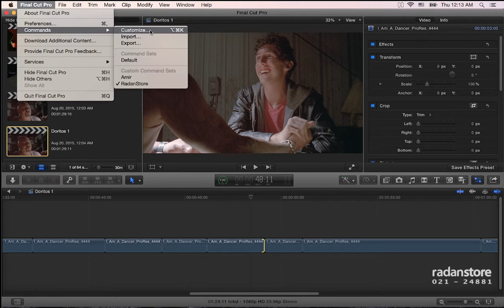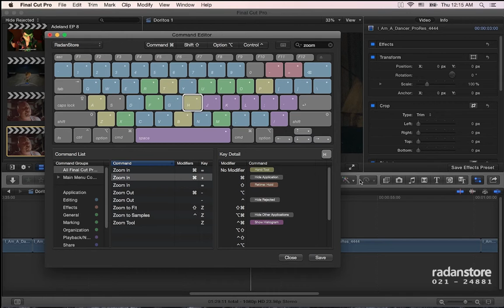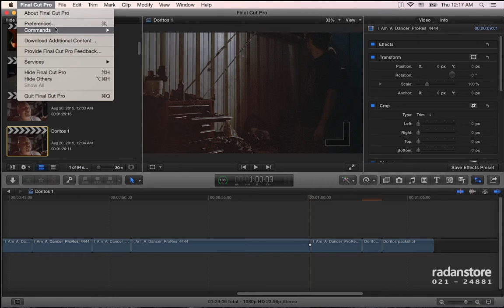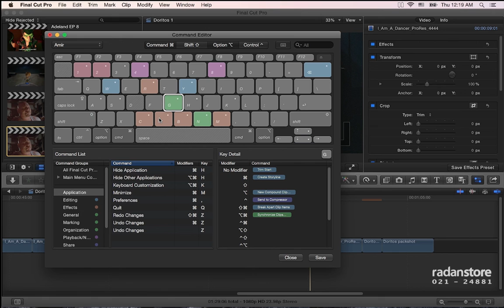40. FCPX - Keyboard Shortcuts - Persian